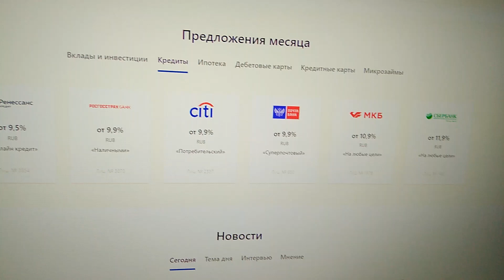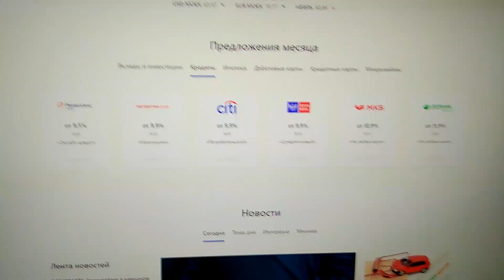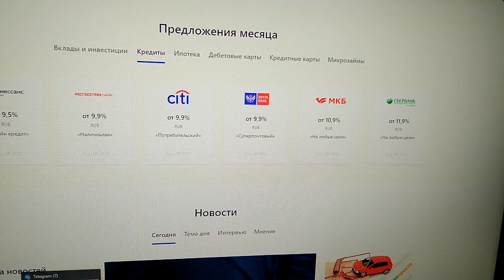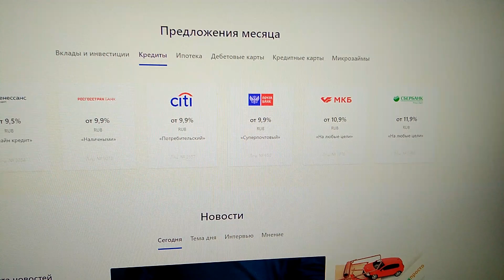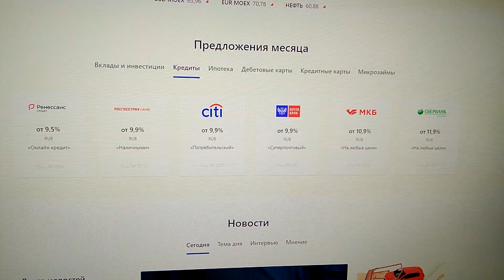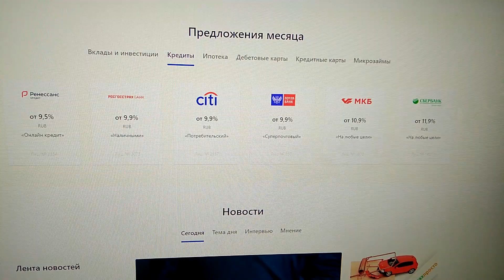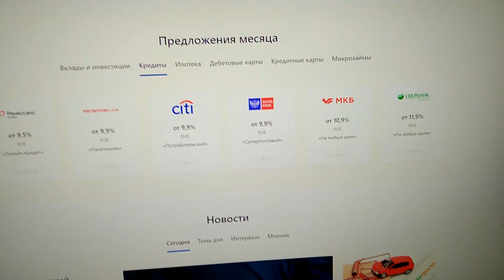Получение кредита в банке. На что следует обращать внимание.